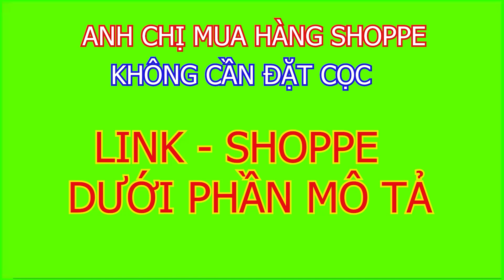SALE cực rẻ ve chai Máy cưa xít pin NỘI ĐỊA CỰC NGỌT /Máy xây dựng Thái Bảo .